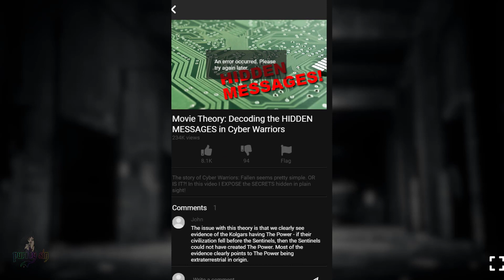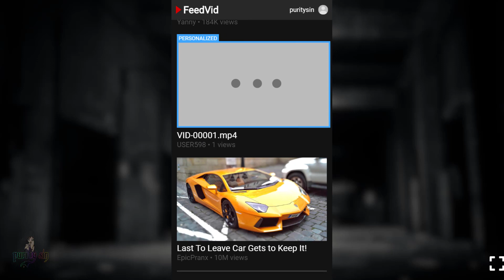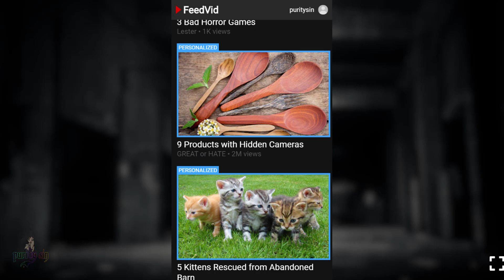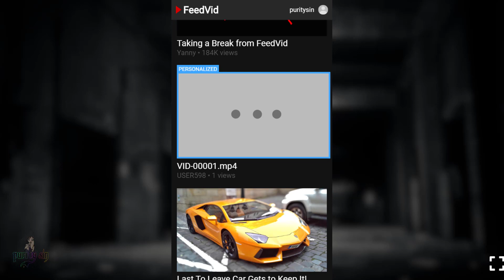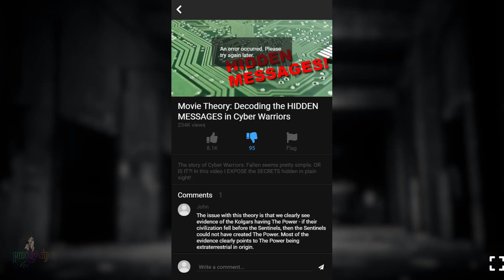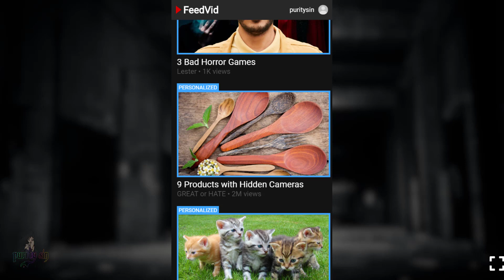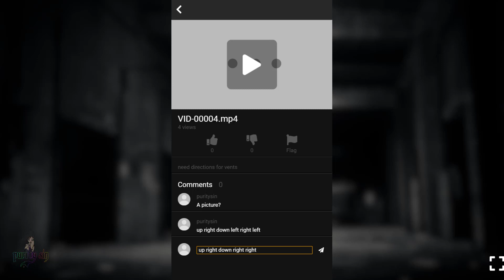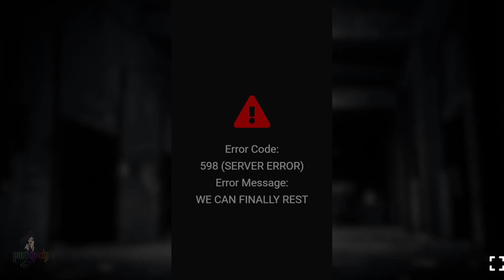Bloody Sunday FeedVid